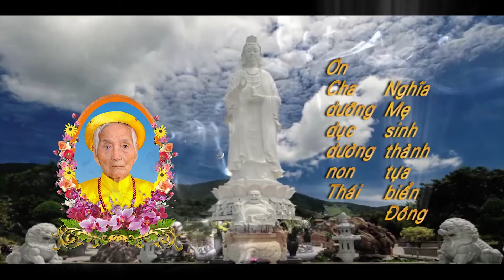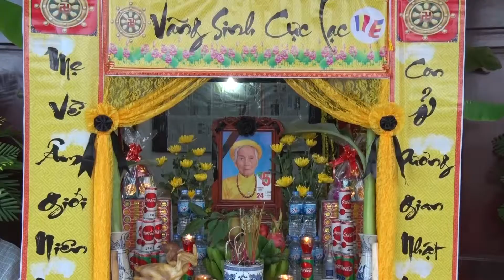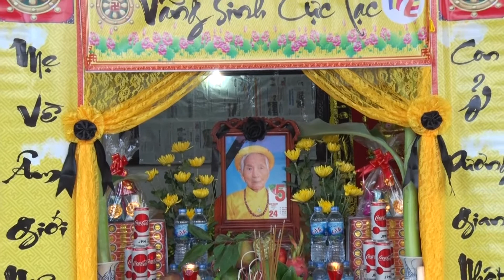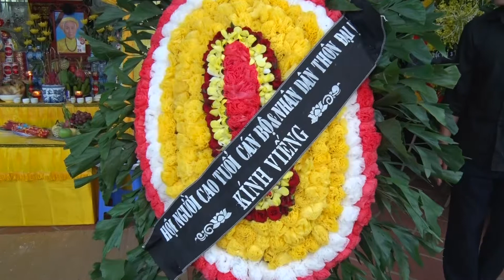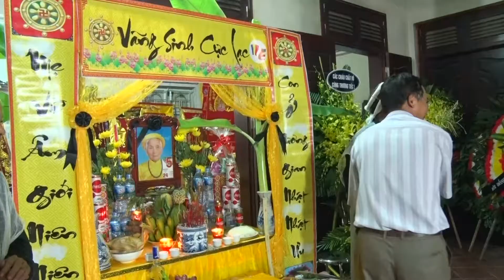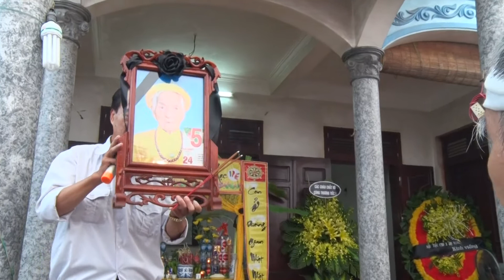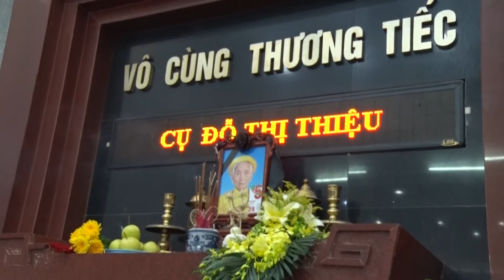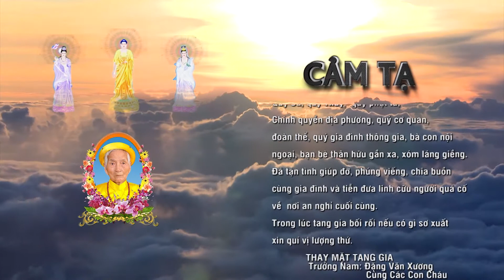LỄ TANG CỤ CHÂU 05-8-2018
QUAY PHIM - TUẤN DŨNG
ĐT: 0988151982